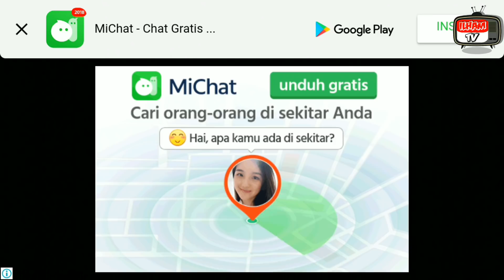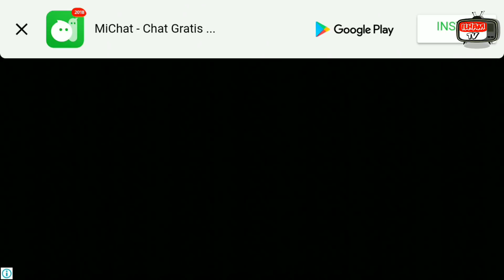Bus Simulator ID | Old Version Gameplays Android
Assalamualaikum Guys..,

Pada video kali, saya mau memainkan game Bus Simulator ID Versi OLD - Yuk Mari Ditonton Videonya Sampai Habis YA!!!

⏺Alat-Alat Yang saya Pakai:
-HP Xiaomi Redmi 4X (3/32)
-Trippod WT3110A

⏺Apk Screen Recorder & Editing:
-SCR Pro
-Kinemaster Mod V7